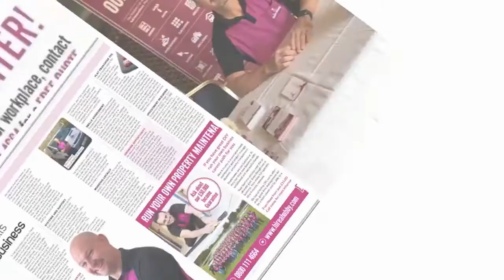Hire A Hubby - Media Newsreel